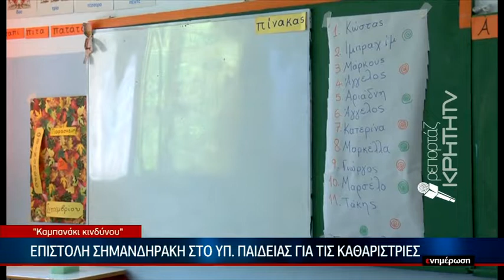Επιστολή Σημανδηράκη στο Υπ. Παιδείας για τις καθαρίστριες